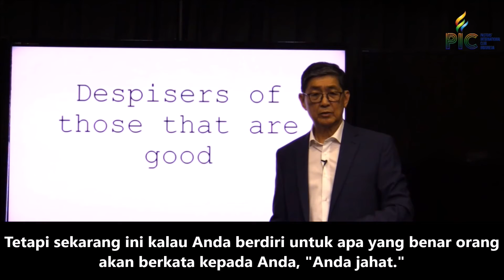Orang yang Tidak Suka yang Baik | Trailer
Dari topik "Common Sins in the 21st Century" (2 Timotius 3:1-5; Matius 24:37-39) oleh Pdt Dr. dr. Paul Choo.

Silahkan klik link/tautan di bawah ini untuk menonton video lengkapnya.